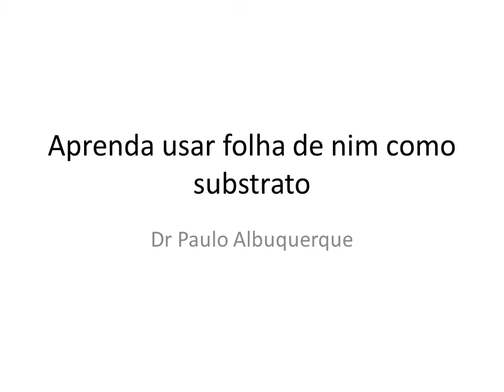Aprenda a usar folha de nim como substrato